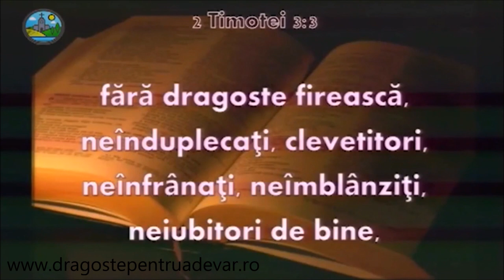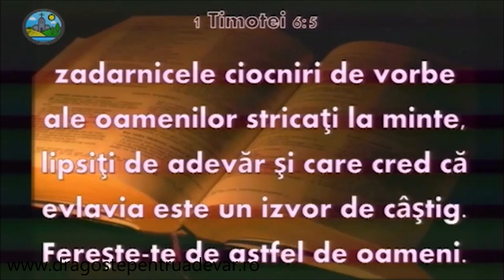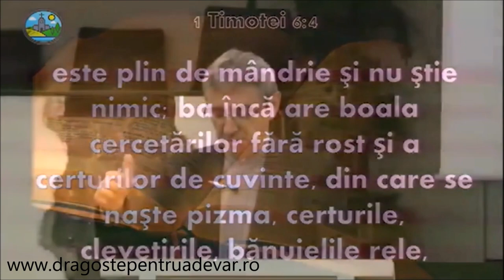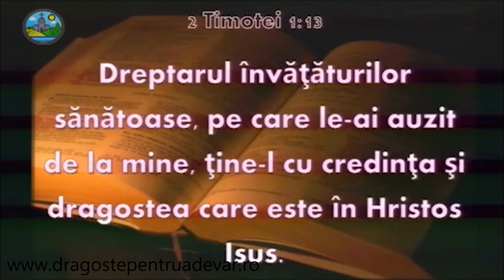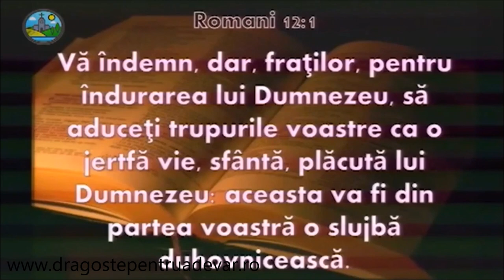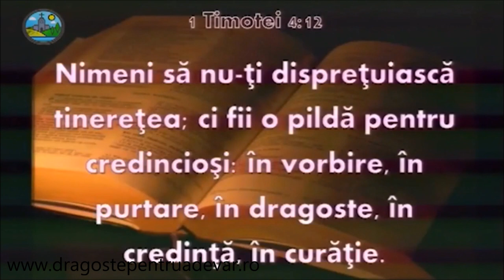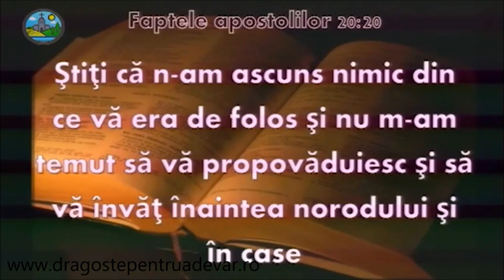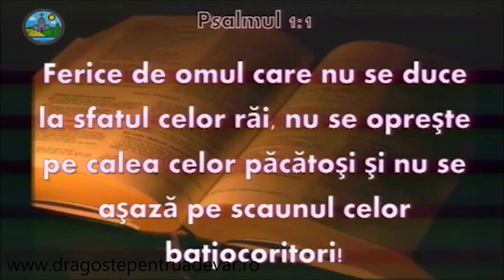Iosif Anca - Pasiune pentru învățătura biblică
Biserica Penticostală Filadelfia Paris